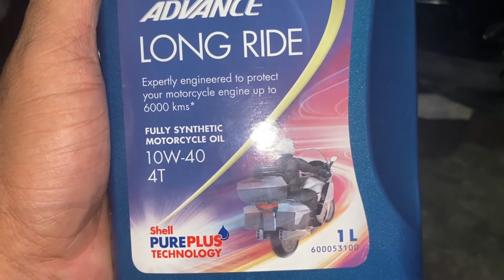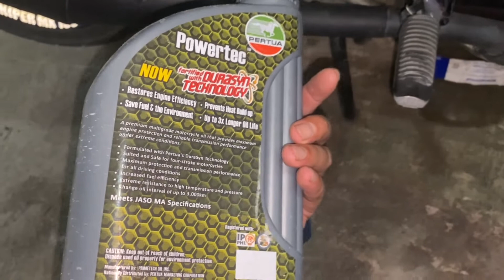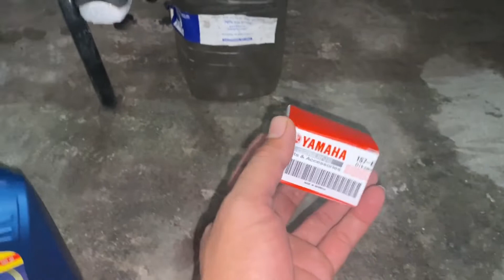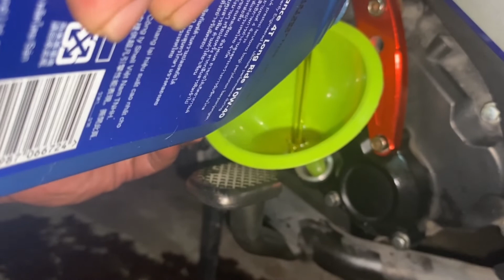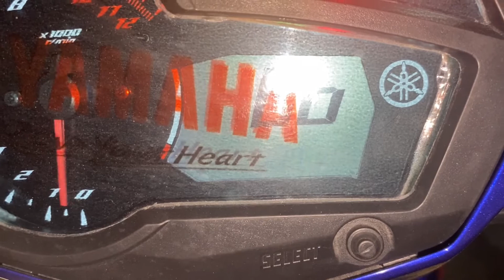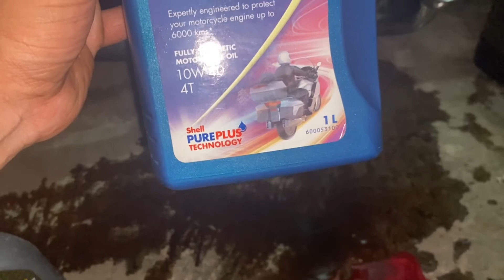SHELL ADVANCE LONG RIDE 10W 40 SNIPER 150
Change oil of new shell advance long ride 6000 kms. its my first time to used shell advance long ride, we will see what is the performance of this engine oil...